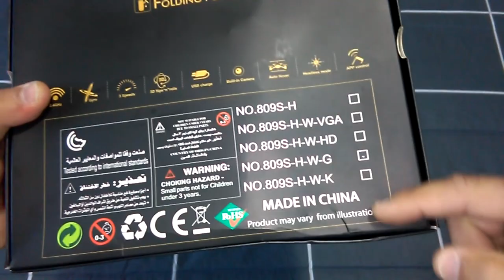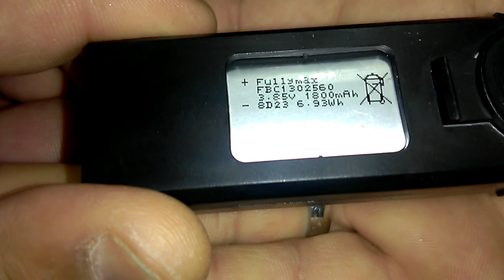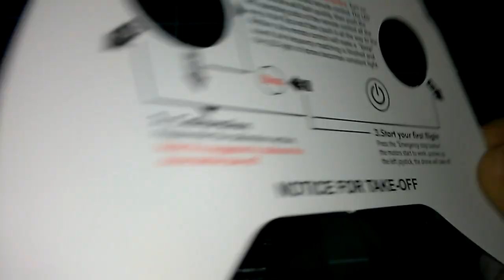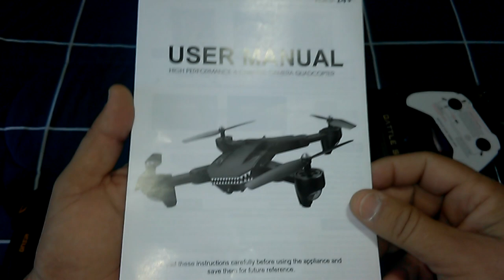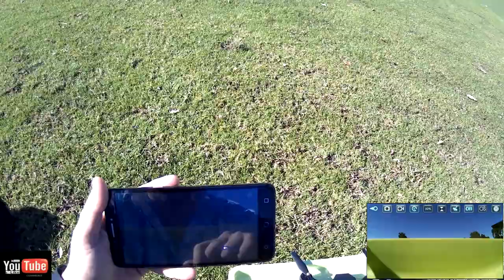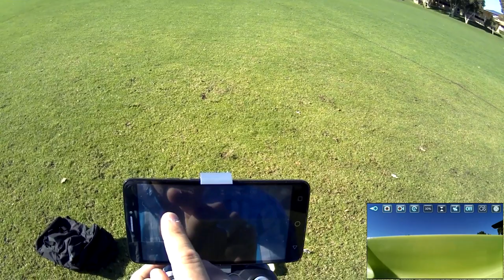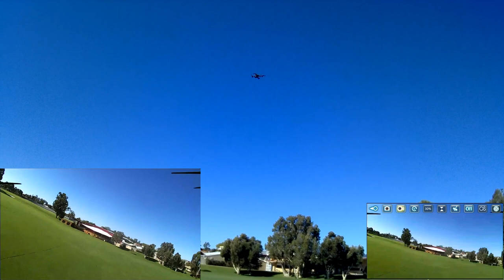VISUO XS809S BATTLESHARK MAVIC CLONE REVIEW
VISUO XS809S BATTLESHARK 720P WIFI CAMERA drone available here at TOMTOP.com

Features:
 Folding design, portable and easy to carry.
 Innovative selfie drone, 2.0MP Wide Angel camera allows you to get great selfies effortlessly.
 Wifi real-time transmission FPV system which can capture photos and record videos for your great memory.
 Built-in barometer with altitude hold function and the latest 6-axis flight control system provide stable flight.
 With attractive headless mode, completely solving pilot loss-of-orientation problem.
 3D flips with amazing agility and high/low speed switch mode provide stunt aerial show.
 One key return function helps the drone find the home way easily.
 The G-sensor mode enables the small quadcopter to automatically follow the way you move your smartphone.

Specifications:
 Brand: VISUO
 Model: XS809S RC Folding Quadcopter
 Remote control: 2.4GHz 4CH (mode 2) / Wifi APP control
 Built-in gyro: 6 Axis Gyro
 Camera: 2.0MP Wide Angel
 Motor: Coreless
 Remote control distance: About 50m
 Wifi control distance: About 25m
 Functions: Sideward flight, turn left/right, up/down, forward/backward, high/low speed, 3D rollover, 2.0MP wide angel camera, Wifi FPV, gravity sense control, headless mode, one key return, altitude hold
 Drone battery: 3.7V 1800mAh lipo battery
 Flying time: About 20mins
 Charging time: About 90-120mins
 Transmitter battery: 3 * AA 1.5V battery
 Product weight: About 160g
 Product size: 32.5 * 32.5 * 6cm / 12.8 * 12.8 * 2.4in (unfolded)
                      18 * 13 * 6cm / 7 * 5.1 * 2.4in (folding)

If you would like me to review any of your RC products on this channel please don't hesitate to contact me via messages tab on my PWOZRC Facebook page link above or email any support would be appreciated
Cheers :)